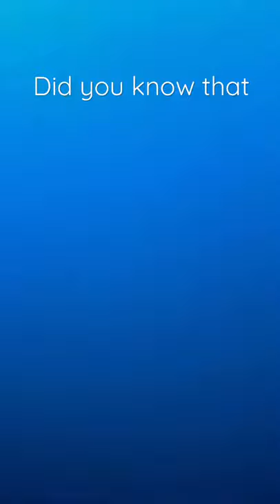Thresher shark facts!